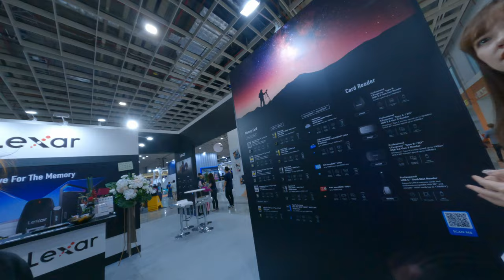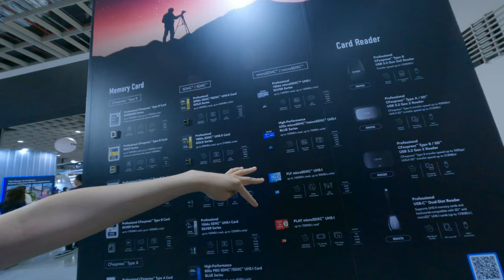next next hard storage memory Luxor new product lineup in new product SSD and SD card super fast SD